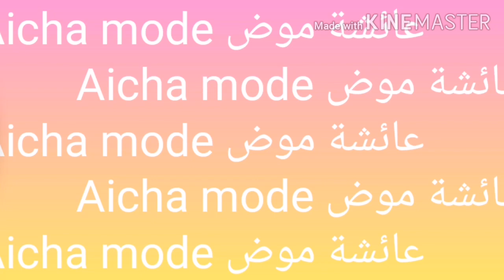إليك الطريقة لإصلاح رباط حذاء رياضي ممزق و تالف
تعلم  الطريقة لإصلاح رباط حذاء رياضي ممزق و تالف
اصلحيه  بنفسك في البيت، لا تشتري رباط جديد
أذا  أحببت مشاركة اي فيديو لعمل يدوي له علاقة بمحتوى القناة فيرجى ترك تعليق وسنتواصل معك
by: fadae aicha mode
 فضاءعائشة موض
صفحتنا على الفابسبوك: